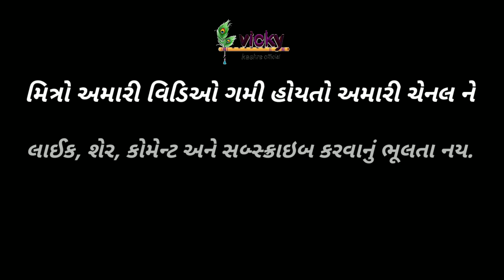મનસુખ ની કૉસ || Vicky kashra official || new comedi Hd video 2020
કમલેશકાસરા , રાજુ મહેમદાવાદી, કમલેશ કાસરા, લાલજી કાસરા, દિપક રાંકલા.

લેખક : વિનોદ કાસરા

director by vicky kashra

મિત્રો અમારી ચેનલ ને સબસ્ક્રાઇબ ના કરી હોય તો પ્લીસ સબસ્ક્રાઇબ કરી દો જેથી કરી ને અમારી આવનારી નવી બધીજ વિડિઓ સૌથી પહેલા તમે જોઇ શકો.

મિત્રો અમારી વિડિઓ ને લાઈક, શેર કારો અને હા કોમેન્ટ તો જરૂર કારો.

અમારી વિડિઓ જોવા બદલ આપ સૌનો ખુબ ખુબ આભાર

                               || જય માતાજી ||
                             || જય મોમાઈ માં ||